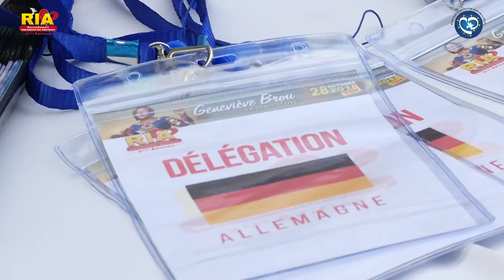Geneviève BROU- RIA 2018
Magnifique est notre DIEU